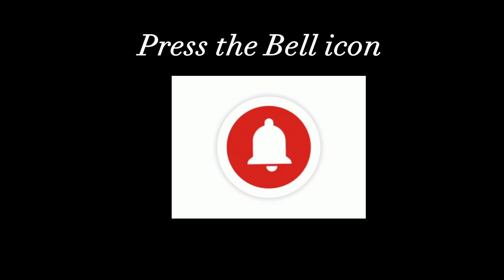Latest bridal wedding jewellery|| 2023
Beautiful bridal wedding jewellery
Pakistani jewellery
Handmade jewelry
Artificial Jewellery